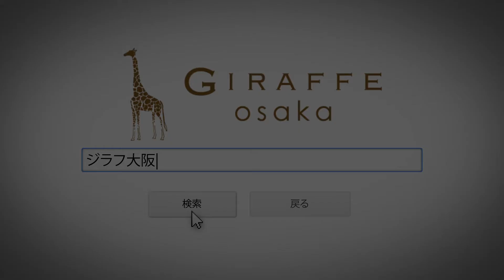2013.10.26(Sat)【2F WEEKEND BEST MIX】×【4F Beauty Beast】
TW @GIRAFFEosaka

ジラフ大阪のDaily Special Movie!
平日600人、週末1300人で盛り上がってる
関西No,1 Night CLUB!
ジラフだからできちゃう超盛り上がりの
日々のMovieを是非ご覧ください♪